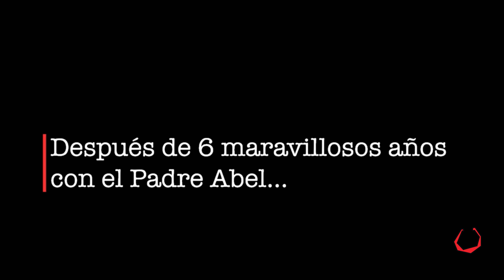Les daré Pastores según mi corazón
Presentación del nuevo Director del ECyD de Saltillo, el P. Michel Errecart, LC